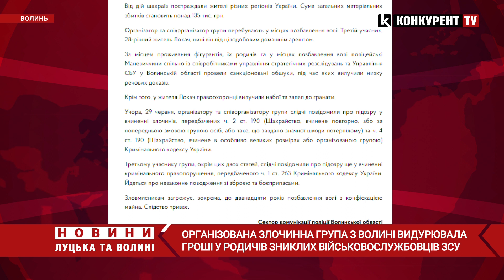🤬🤬Група волинян ВИДУРЮВАЛА гроші у родичів зниклих воїнів ЗСУ: як працювала СХЕМА?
На Маневиччині слідчі повідомили про підозру учасникам організованої злочинної групи. Зловмисники телефонували до родичів зниклих військовослужбовців ЗСУ, представлялись військовослужбовцями російської федерації, членами ПВК «Вагнер» або інших формувань країни-агресора, та пропонували за грошову винагороду «повернути» українських військовослужбовців з полону, не маючи до цього жодного відношення.